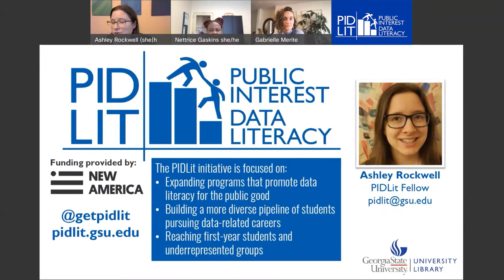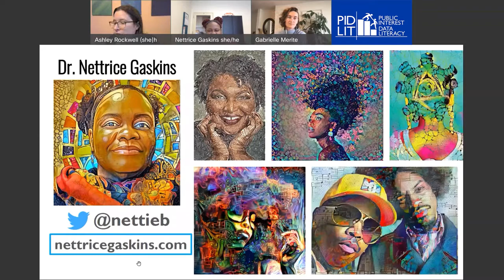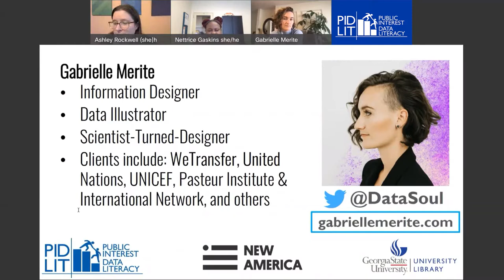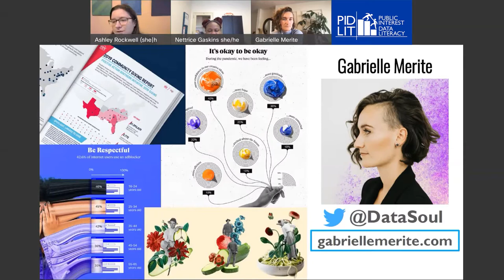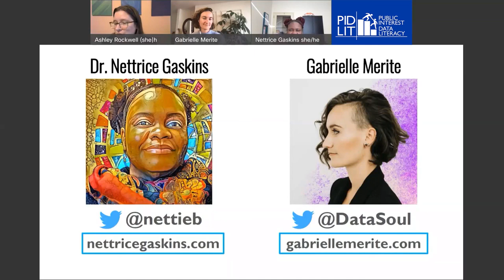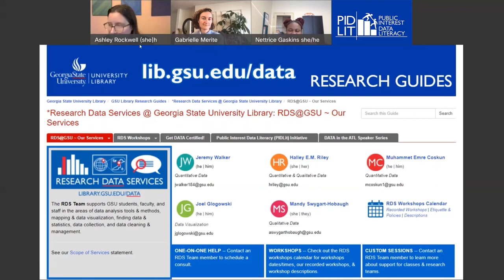Finding Beauty in Data: the Intersection of Data & Art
Can data be beautiful? Can it evoke as much emotion and passion as art?
In this panel discussion we hear from Dr. Nettrice Gaskins and Gabrielle Merite who are working at the intersection of data and art.

Dr. Nettrice R. Gaskins is an Afrofuturist digital artist whose work using algorithms and machine learning is on display at the Smithsonian (Nov. 20, 2021- July 6, 2022). Dr. Gaskins is also the Assistant Director of the Lesley University's STEAM Learning Lab and author of the book, Techno-Vernacular Creativity and Innovation: Culturally Relevant Making Inside and Outside of the Classroom.

Gabrielle Merite is a scientist turned information designer and data illustrator, who creates unique data visualizations to encourage empathy and understanding of social issues. Her clients include the United Nations and UNICEF.

Links for Dr. Nettice Gaskins’s Work